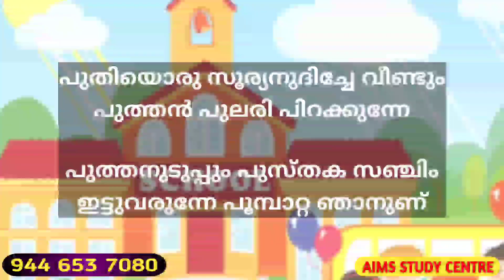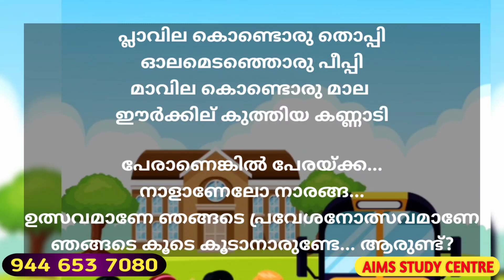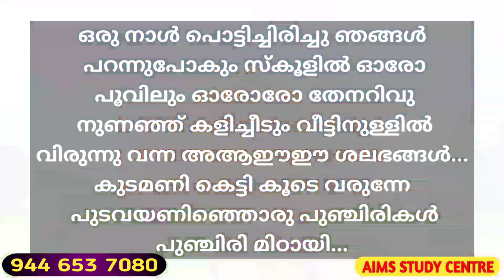പ്രവേശനോത്സവ ഗീതം 2021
പ്രേവേശനോത്സവ ഗാനം
pervasanolsava ganam